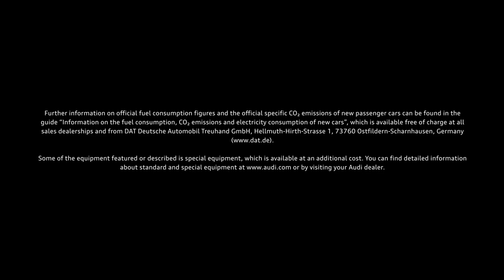Audi RS e-tron GT: A journey through the wind tunnel. Dr. Moni Islam on aerodynamics.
Learn more on: progress.audi

*Power consumption combined in kWh/100 km: 20.2–19.3 (NEDC); 22.5–20.6 (WLTP); CO₂ emissions combined in g/km: 0. Power consumption and CO₂ emission figures given in ranges depend on the equipment selected for the vehicle. Electrical consumption and CO₂ emission figures given in ranges depend on the equipment selected for the vehicle. Further information on official fuel consumption figures and the official specific CO2 emissions of new passenger cars can be found in the guide “Information on the fuel cons 3Dumption, CO2